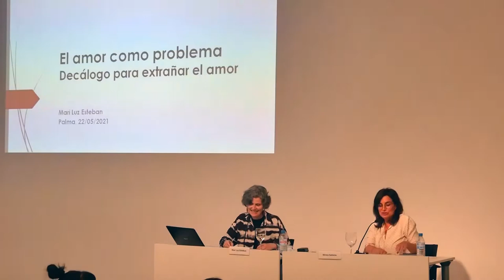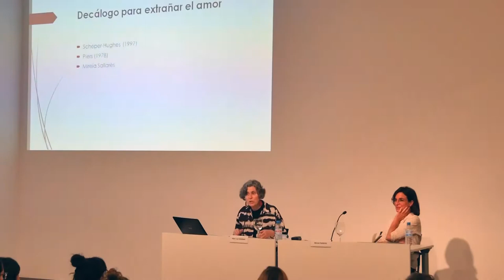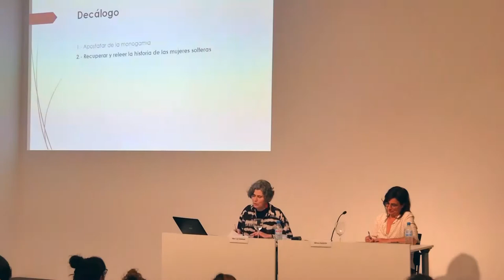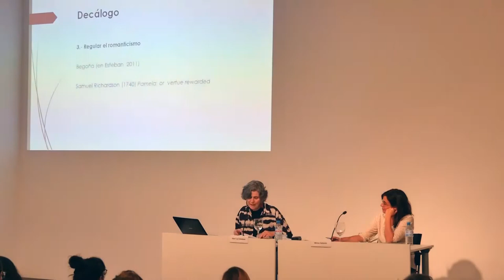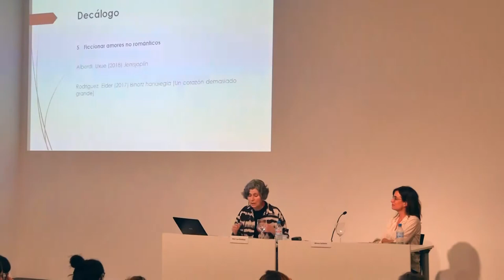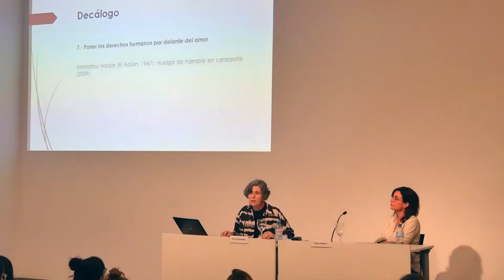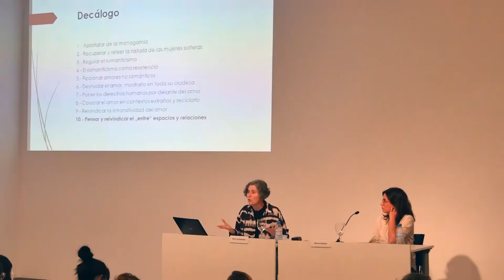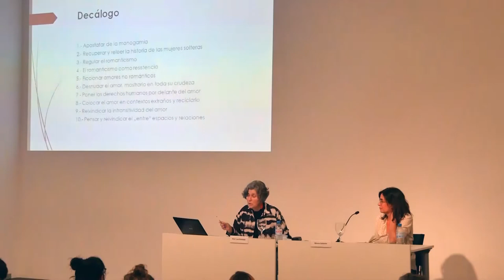Conferència: "L’amor com a problema. Decàleg per estranyar l’amor" Mari Luz Esteban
Mari Luz Esteban, professora i antropòloga feminista, planteja preguntes a partir del seu Decàleg per estranyar l’amor on: Pot existir la dona sense reivindicar l’amor, si sóm prou conscients de que, com més cuida una dona, més està contribuint al seu empobriment econòmic i a la seva manca de reconeixement social? També ens avisa de la paradoxa implícita en alguns moviments socials, inclòs el feminisme, que reivindiquen l’amor com l’alternativa a conflictes i desigualtats que precisament estan sent alimentats a força d’amor.

En diàleg amb Kao malo vode na dlanu (Com una mica d’aigua al palmell de la mà). Un projecte sobre l’amor a Sèrbia de Mireia Sallarès, es pensarà si l’amor és una passió de la dominació o de l’emancipació, si pot ser una força productiva i no només reproductiva, i quin és el pensament amorós que hem incorporat, quines desigualtats, quina manca de reconeixement arrossega i qui se n’aprofita.